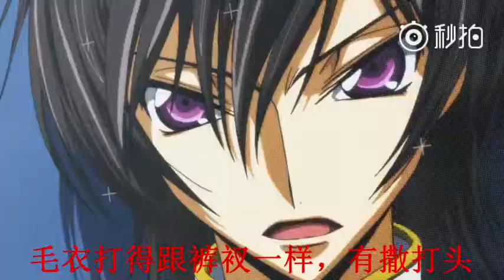各地方言纷纷入侵二次元，一开口宝宝瞬间就笑喷了